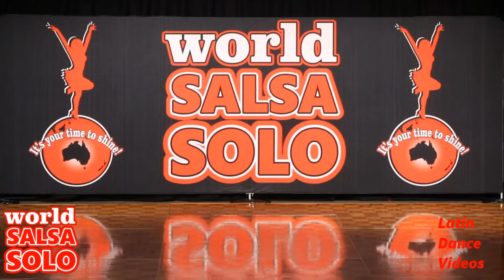WSS & BLDF 2016 ProAm Salsa Couples Male Amateur Angela pro & Harry Bonnie am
Brisbane Latin Dance Festival
A Latin dance experience like no other!

World Salsa Solo
Australia's most prestigious national & international Latin dance competition!

To purchase a copy of any videos from Salsa Solo, please order via this form. Proceeds go towards upgrading sound and video gear for next years event.